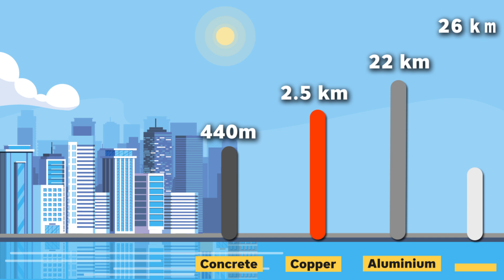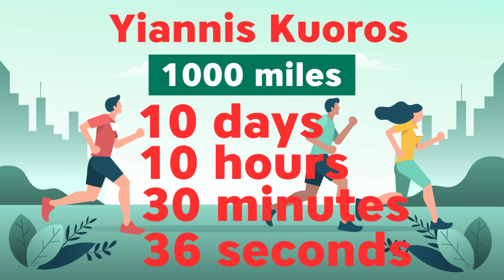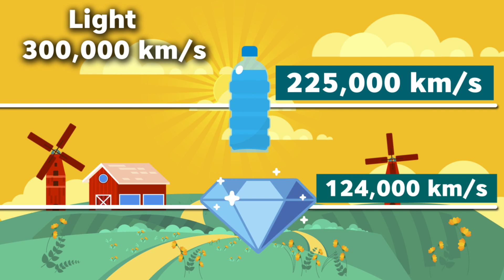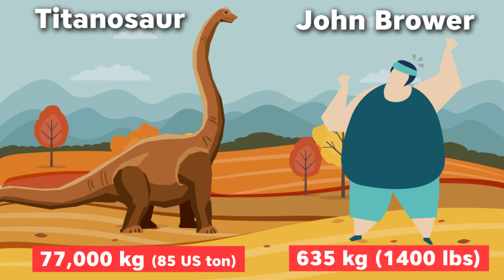Human vs. Silverback Gorilla: Who Wins? Extreme Science of Strength & Survival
What are the ultimate limits of nature — and how do humans compare?

From the tallest mountain to the fastest animal… from record-breaking speeds to unbreakable strength, this video explores the theoretical limits of our world — both natural and man-made.

🧠 Discover how tall we can build, how fast humans could theoretically run, and why some animals still outperform us in ways we can't imagine.

Featuring:

The tallest mountain on Earth (and beyond)

Fastest living creatures vs human speed records

The loudest, heaviest, and highest-jumping beings

Real physics behind skyscrapers, scramjets, and sound

Shocking comparisons between animals and humans

🔬 This is science, engineering, evolution — and imagination — all in one place.

Sannu

human limits, nature vs humans, how fast can humans run, tallest mountain, fastest animal, speed comparison, Burj Khalifa height, copepod jump, scramjet speed, theoretical limits, science documentary, animal vs human strength, space elevator, engineering marvels, record breakers, human vs nature